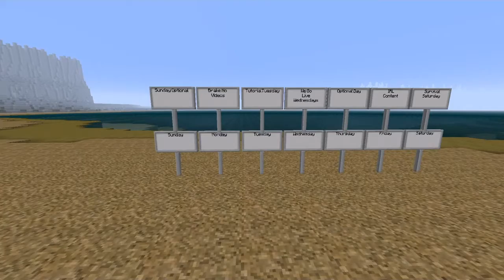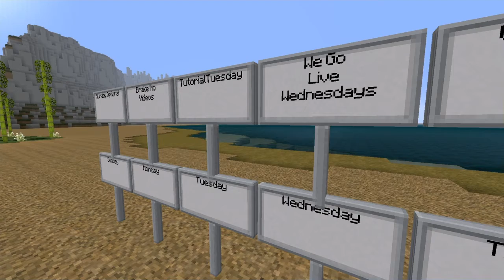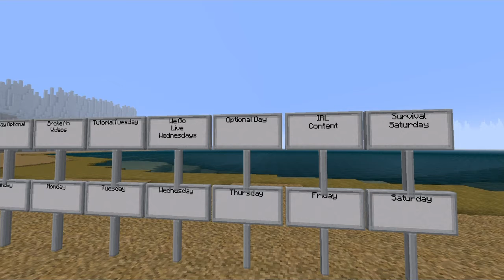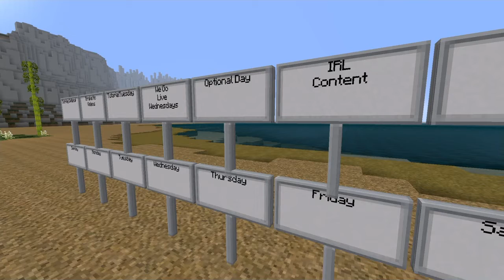BOLT METHOD: Channel Update #10